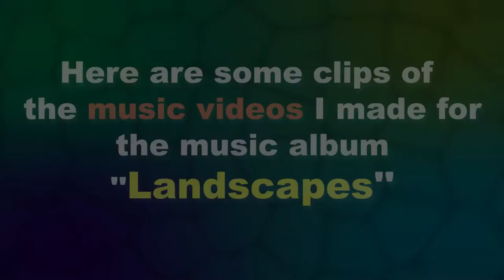Landscapes Album Compilation